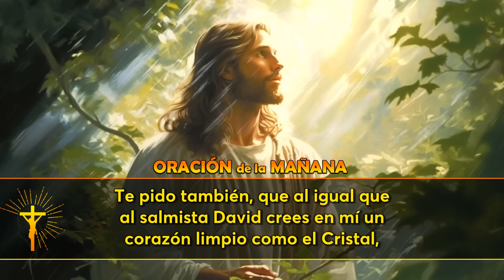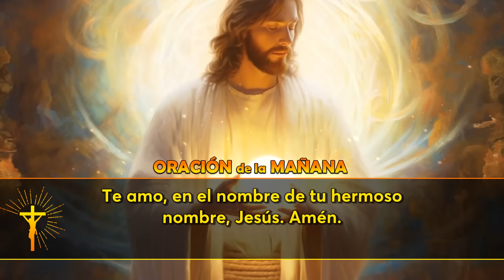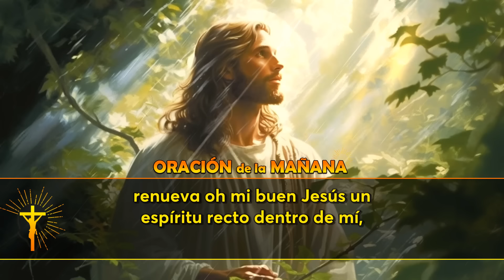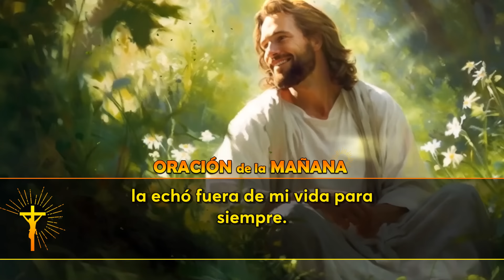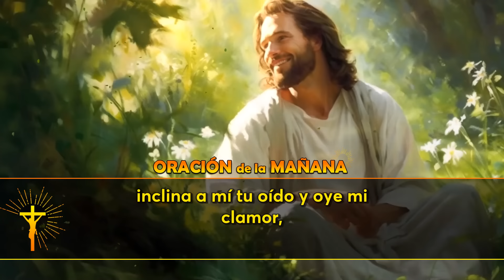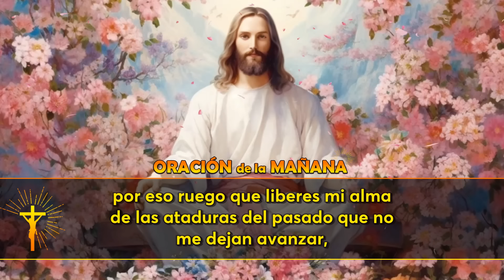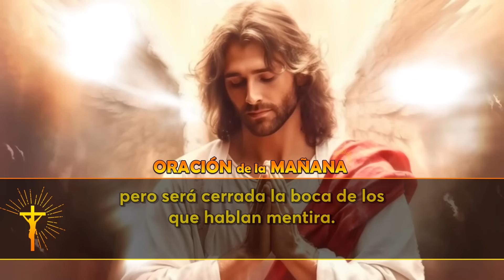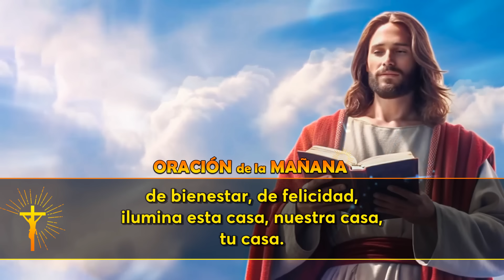🔴Oración De La Mañana De Hoy | ESCUCHA ESTE SALMO Y OBSERVA LO QUE PASA!